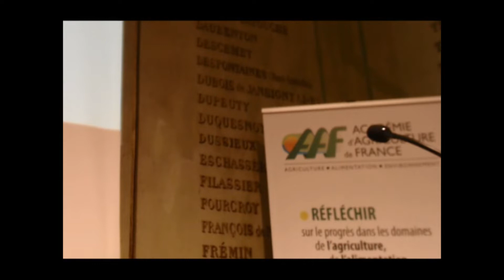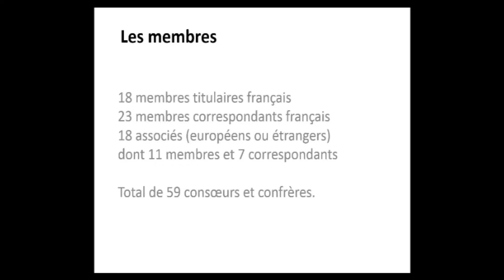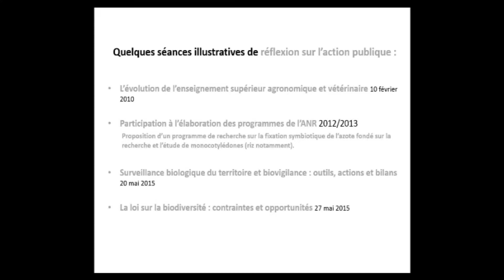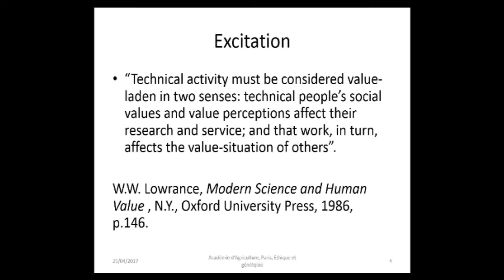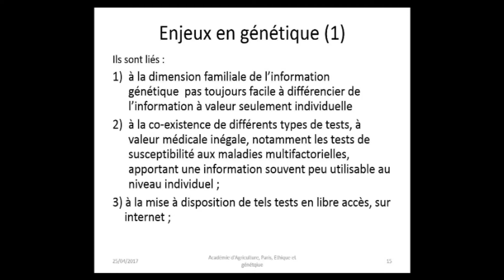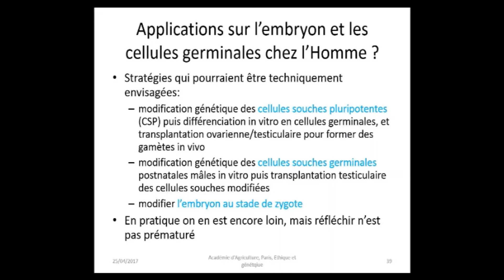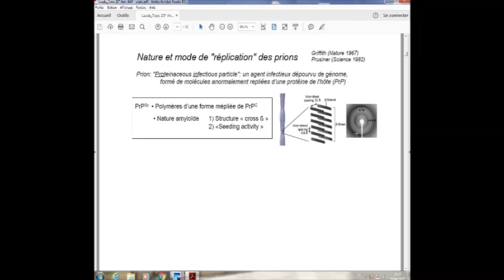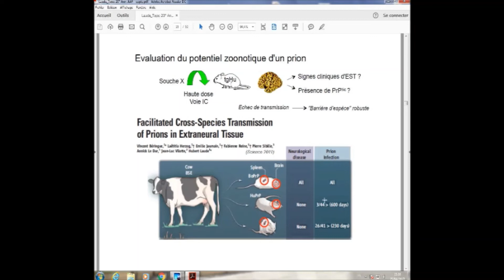25/04/2017 : 20ème anniversaire de la section des Sciences de la vie de l’Académie d’agriculture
La variation pour comprendre la permanence de la vie